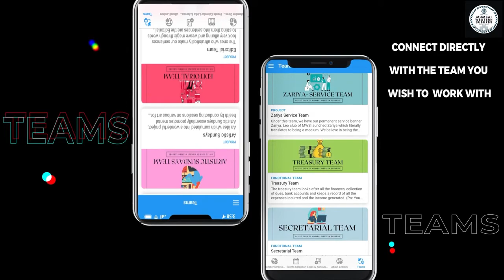ROAR - The Leo App | Leo Club Of Mumbai Western Suburbs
We, The Leo Club of Mumbai Western Suburbs are pumped up and ready to launch
OUR VERY OWN APP-

           ROAR🦁💪🏻

To mark our First Charter Day, we celebrate our first year by launching our very own app today to enable our leo club members to keep up with the club activities and encourage transparency of information!💫

It boasts of a lot of amazing features!

• Members Directory
• Events calendar
• Teams
• About Leoism

App developed by: CA Leo Amey Dabholkar

Video editing by: Leo Dhruv Rathi and Leo Arin Purohit

P. S. Access to Roar is presently available exclusively to the members of Mumbai Western Suburbs.